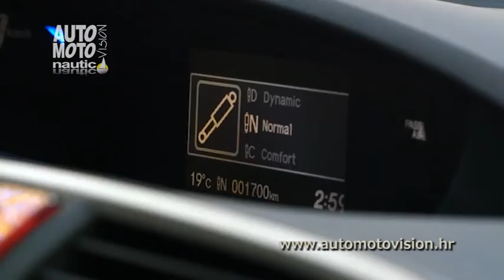Honda Civic Tourer u Hrvatskoj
Statistika prodaje za 2013. godinu pokazuje da vozila niže srednje klase bilježe rast.